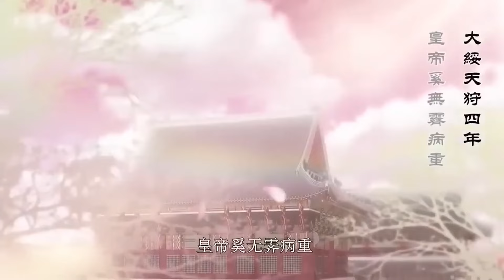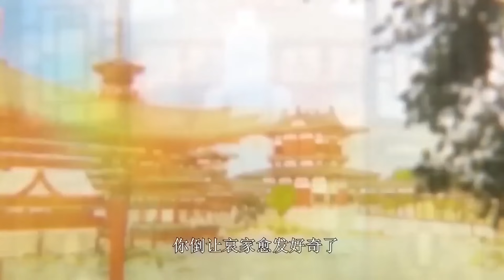【Multi Sub】The Queen's Harem S1 E1-49 Beautiful Empress Dowager is playing with the harem!animation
【Story Introduction】
Shen Tanchao, the daughter of a noble family, is sent to the palace by her powerful parents. She is successful in becoming the Empress, and even survives the death of the Emperor to become the Empress Dowager who is in charge of all the affairs of the court. But then, the late Emperor was reborn and returned as her servant. Even the reversal of his identity could not stop his desire to possess her, and the two of them went back and forth, staging an extreme tug-of-war...